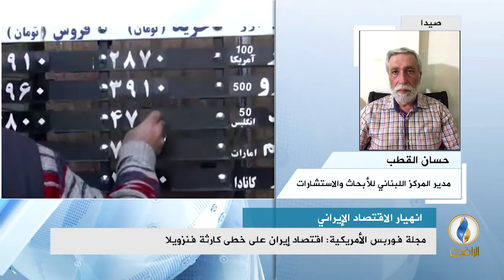مداخلة حسان القطب بشأن تفاقم الأزمة الاقتصادية في إيران بعد العقوبات الأمريكية